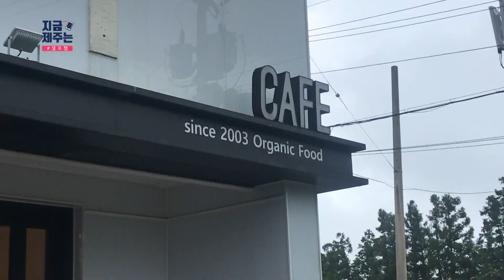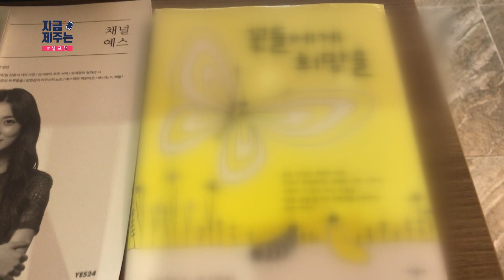[19년 10월 2일] 지금 제주는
여행, 문화정보, 제주의 실시간 모습, 날씨를 '지금 제주는'으로
쉽게 알아보세요!

장소 : 거인의 정원
주소 : 제주 제주시 대원길 58
비고 : 아라동 품격있고 조용한 갤러리카페